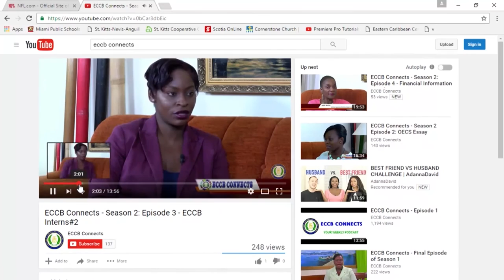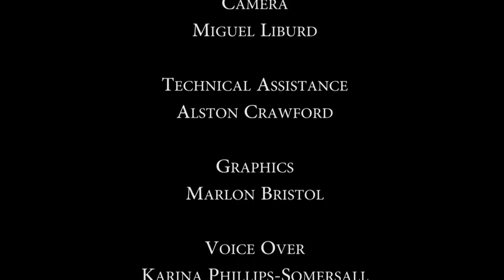ECCB Connects Season 3 Episode 3 - Electronic Money (E-Money)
Alex Straun, Financial Technology Developer explains how e-money works and how it can affect the way you pay for goods and services.